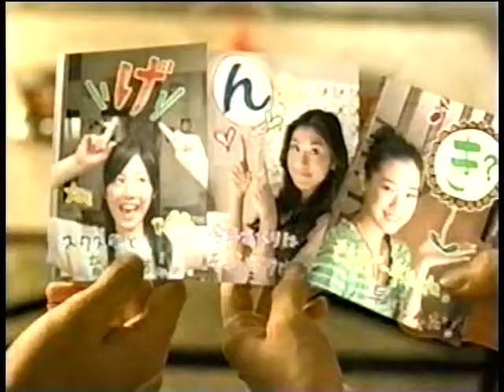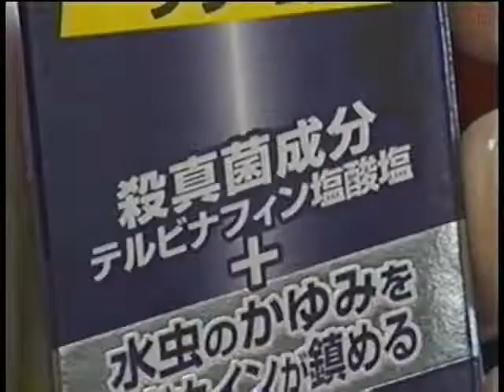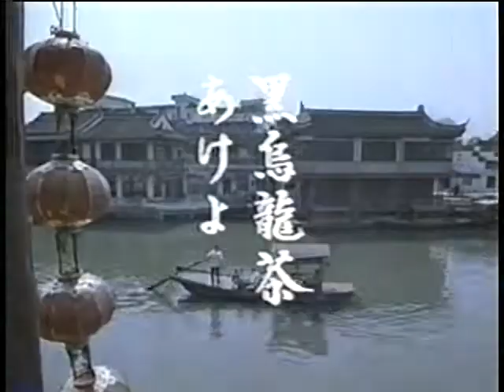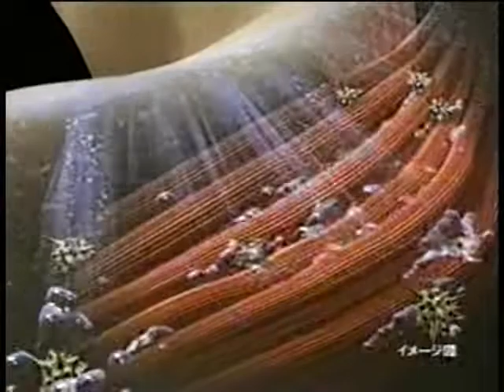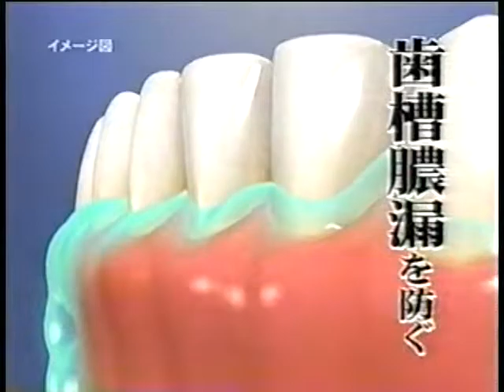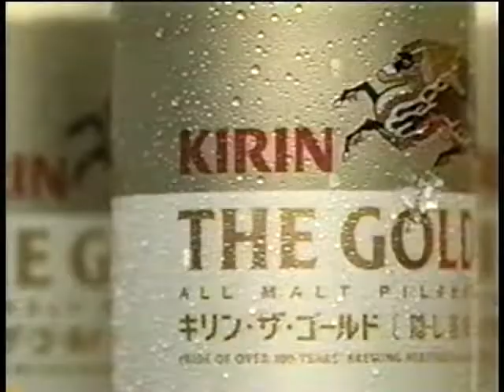いいCM その3 チャンネル登録お願いします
昔のコマーシャル　その3 石川県　金沢